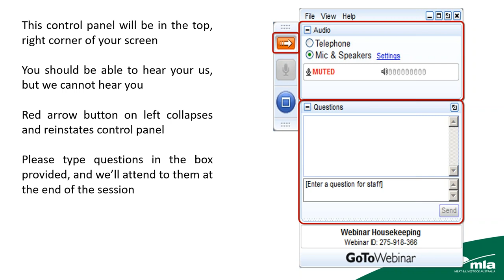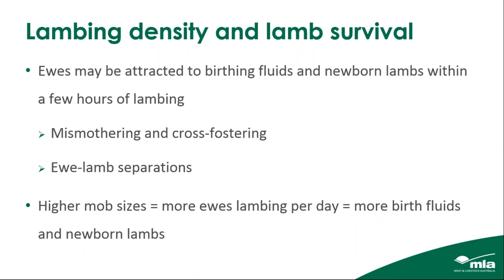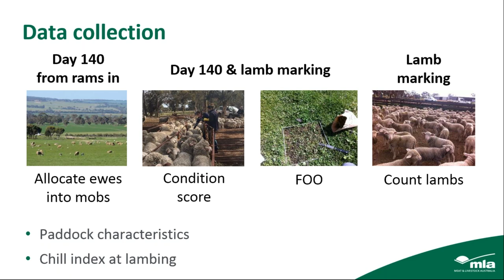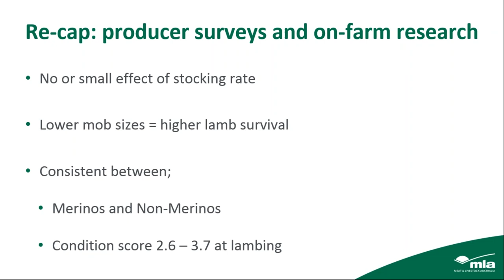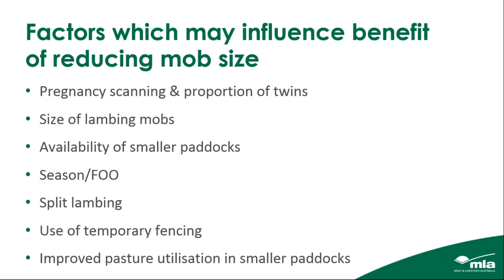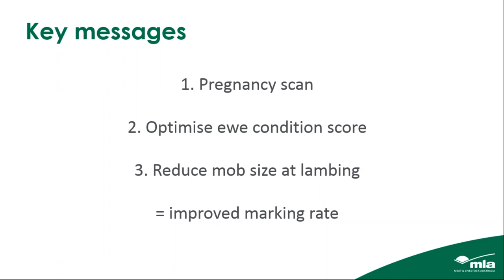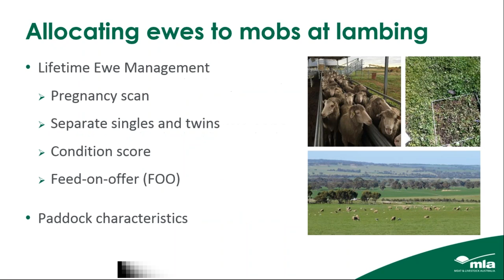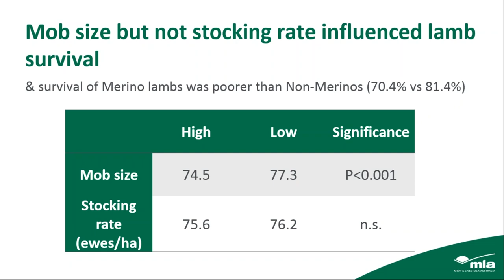The effect of ewe mob size and stocking rate on lamb survival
The effect of lambing ewe mob size and density on lamb survival has been a data free zone for too long, with producers relying on anecdotal evidence and suspicion to assist their lambing ewe management.

This webinar provides prime lamb producers the most up-to-date outcomes from a far reaching national project focusing on understanding the effect of ewe mob size and stocking density on lamb survival. It will also take a brief look at the possible income and costs born from increasing lamb survival by this method, and whether it may be a practical solution to lamb mortality in your context.